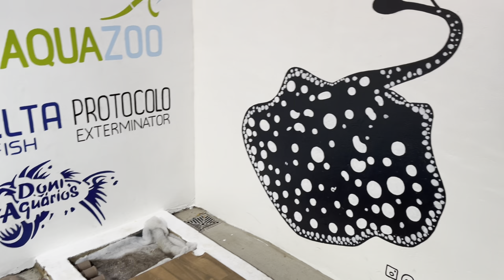Sistema de filtragem do novo lago piscina 🚀